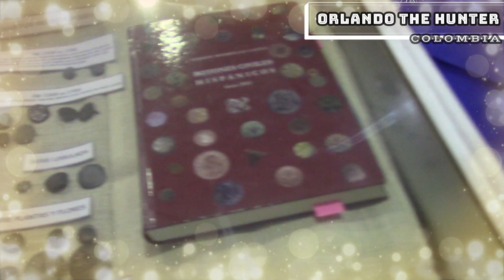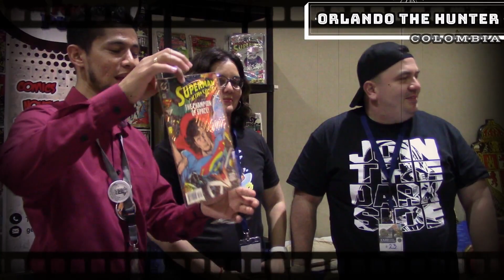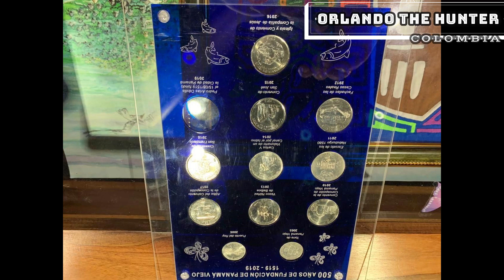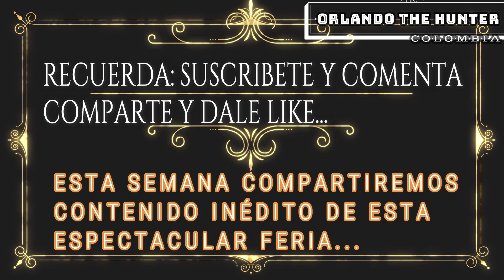MIRA DONDE ESTUVIMOS, NO TE LO PUEDES PERDER 😎👍😃✈🛩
Hola. a todos, les cuento que estuvimos de viaje, conociendo un maraviiloso y hermoso pais, alli estuvimos en una espectacular feria o convención, donde encontramos: monedas, billetes, medallas y muchas cosas mas.

ademas hubieron conferencias, subastas, bailes, juegos y otras actividades supremamente espectaculares..

durante el transcurso de esta semana estare compartiendo con ustedes todo lo vivido, espero les guste,

recuerden:
darle like
comentar
compartir...